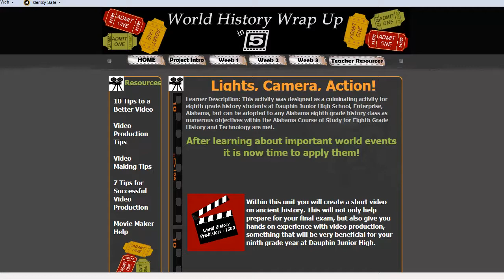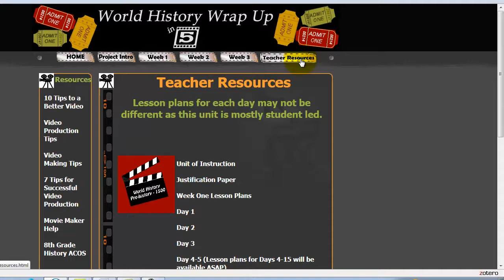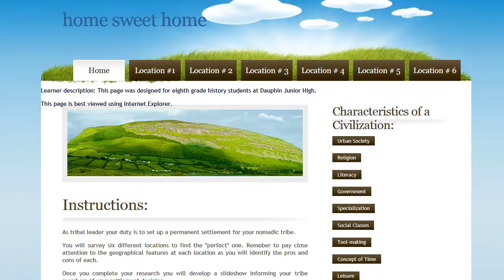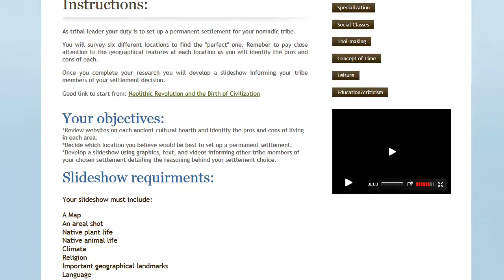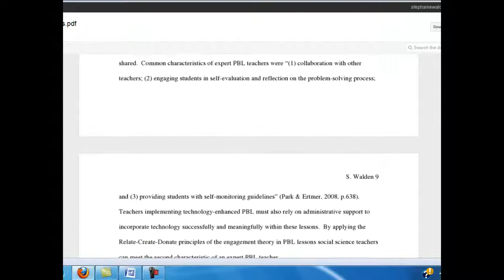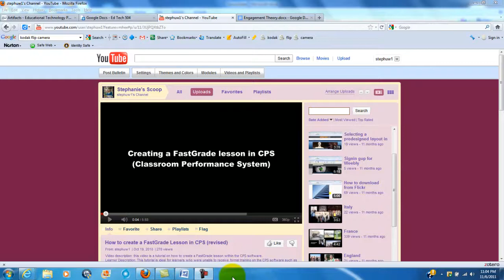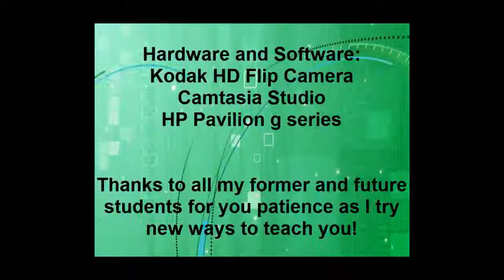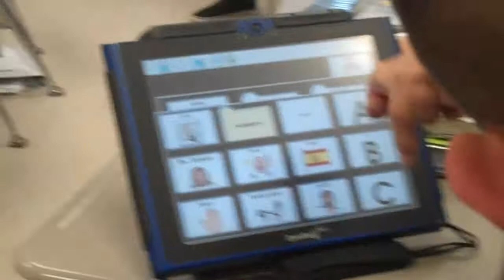ePortfolio Reflection Viceo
This is a reflective video on my growth as an educator within the Educational Technology Master's program at Boise State University.